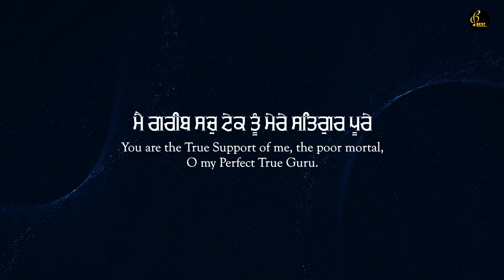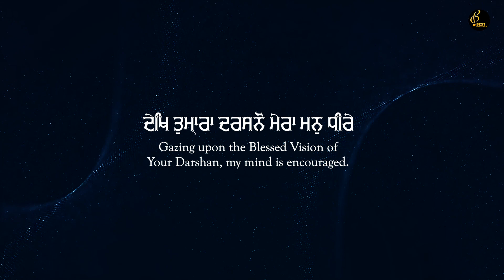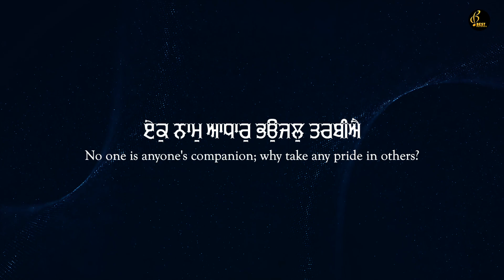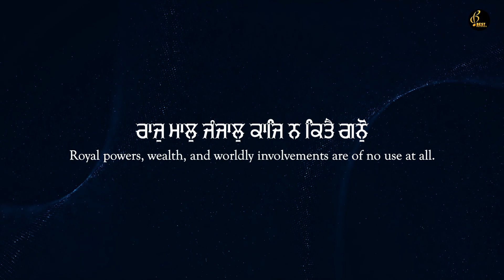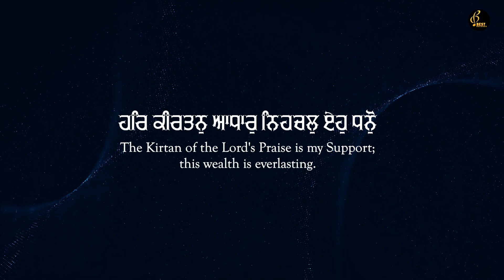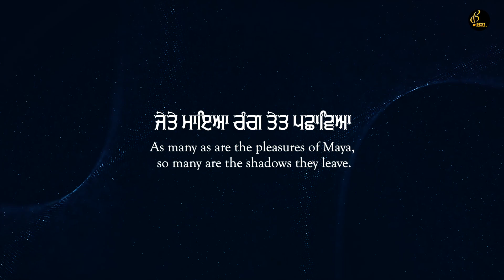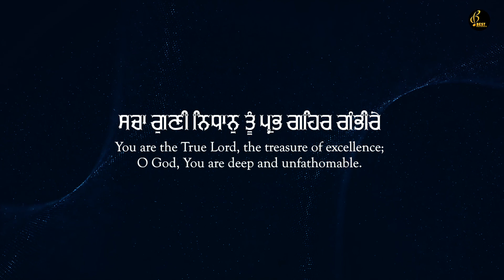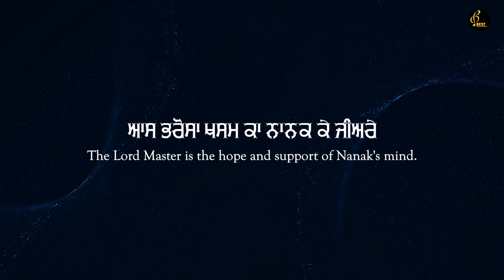Main Gareeb Sach Tek Tu - Bhai Baljit Singh Ji Batala - New Shabad Gurbani Kirtan 2022 -Best Records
Shabad kirtan , Shabad Gurbani , New Shabad Gurbani Kirtan 2022

Shabad - Main Gareeb Sach Tek Tu
Album - Reham Teri Sukh Paya
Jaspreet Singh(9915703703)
Music By - Kawaljit Singh Bablu